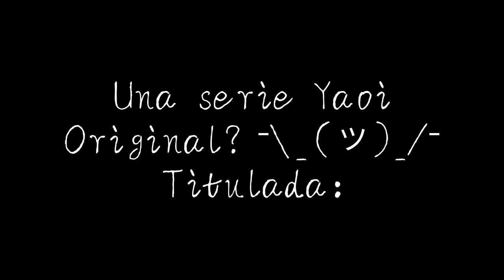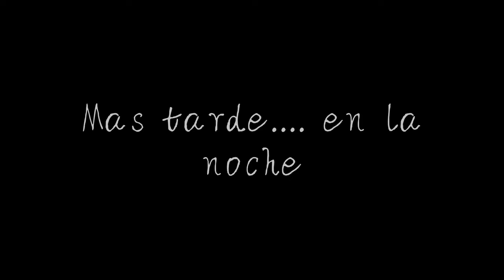🌹Reclamado por la Mafia🌹 [Capitulo 1] ×Serie Yaoi Original× By: Kitty_Fandom! 100 like's.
apoyen esta serie por favor 😔😍, doy más detalles después.